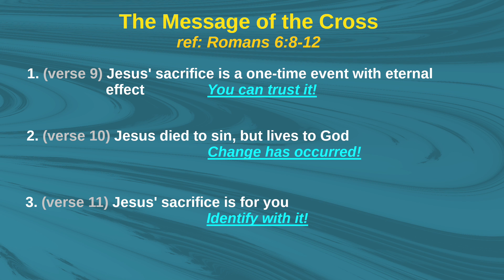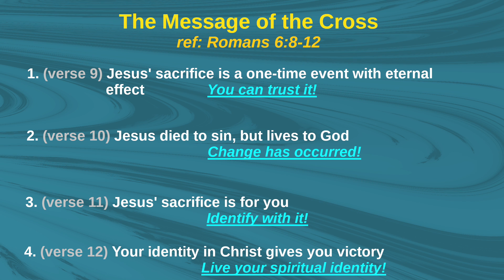What Is the Message of the Cross?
Bible study for March 02, 2022
The message of the cross is one of the fundamental pillars of the gospel. 1st Corinthians 1:18 says that it is the very power of God to us that are being saved.
But what is the message of the cross?

If we don't understand the message, then we won't have any real power. It is essential for us as believers to comprehend and receive the message of the cross to be successful. Join me today as we explore this crucial topic.

CHAPTERS
00:00 Intro
01:00 Title
01:13 Welcome
02:47 The Message
12:00 Divine Power Through the Cross
16:58 Thanks for watching!
17:13 End

for more information on the Gospel of Jesus Christ.

🙏 Please consider helping to spread the gospel by giving as the Spirit of God leads you: